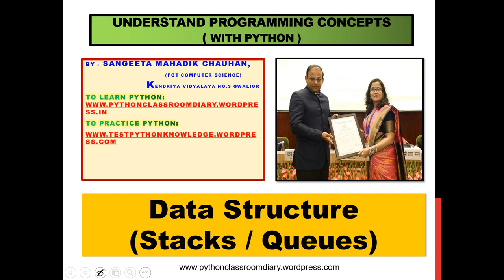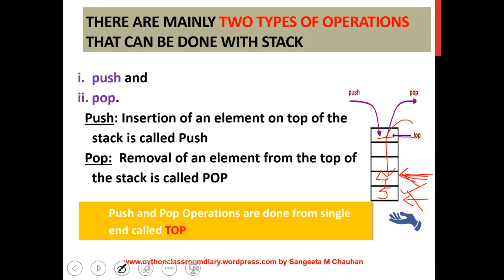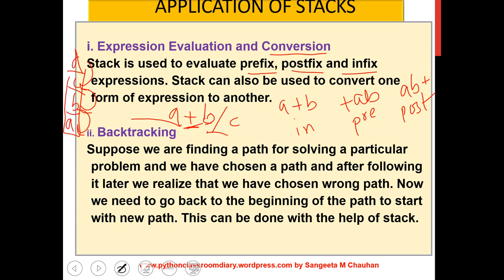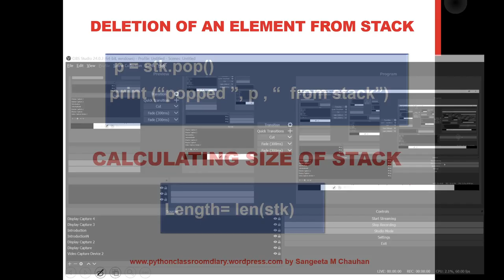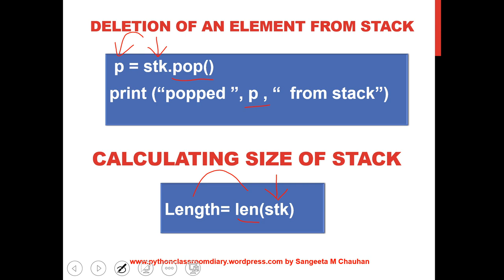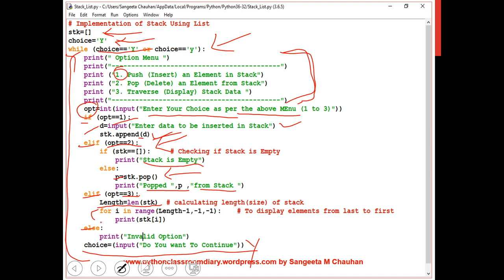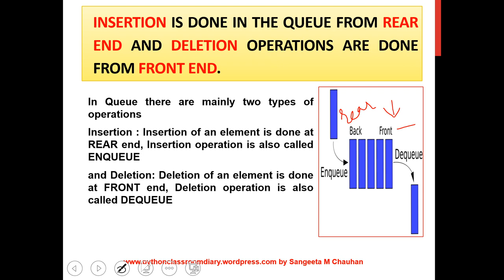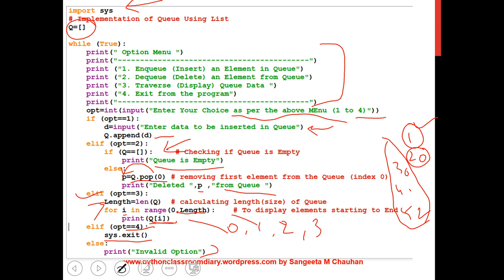Data Structure in Python | Unit 1 | Stacks Queues | Class XII Computer Science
Data Structure. Its Types, Stacks , Queues, Practical implementation of Stack using List , Practical implementation of Queue using , List in python in Hindi

CBSE CLASS XII INFORMATICS PRACTICES (IP) COMPUTER SCIENCE (CS)